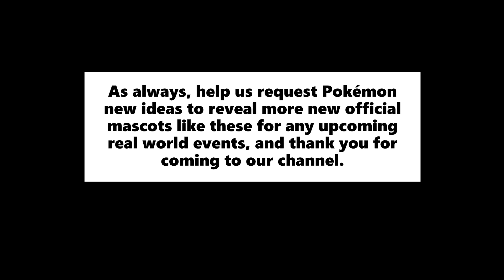OFFICIAL LITWICK AND PUMPKABOO POKEMON MASCOTS FOR HALLOWEEN 2024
Pokemon has revealed two new official Pokemon mascots: Litwick and Pumpkaboo to join the other Ghost types from last year. What do you think of these costumes? And which Pokemon can you help us request them an idea to reveal another official mascot for any upcoming real world events?